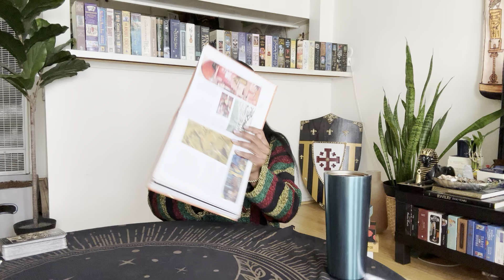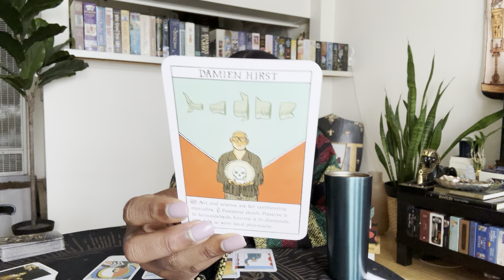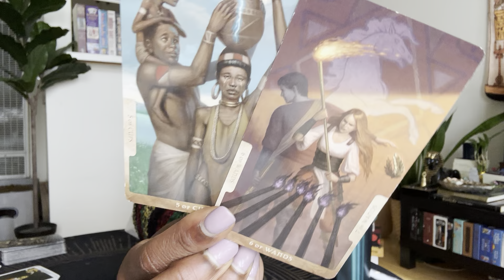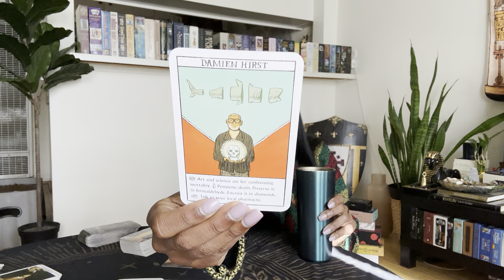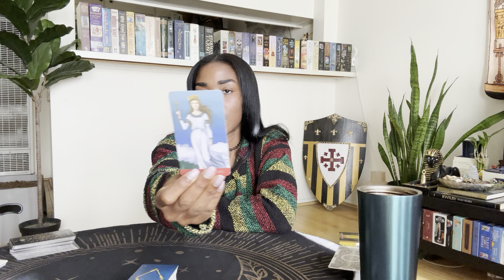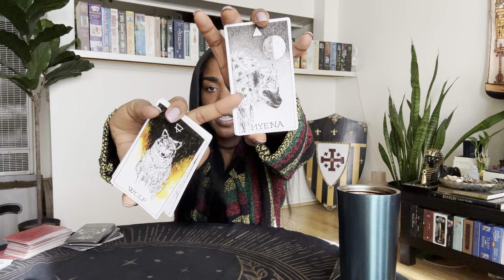♋️ CANCER : 10:12PM 🪽 WHEN AN ANGEL WHISPERS IN YOUR EAR 🌬️ LAST ONE STANDING 🌙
1. Email name, photo & zodiac sign.
2. Pick a option from the menu below
3. Send Payment

6 MONTH CLIENT $500

12 MONTH CLIENT $1000